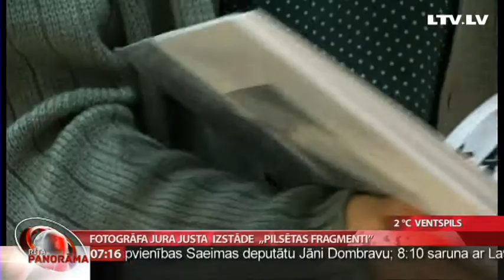Fotogrāfa Jura Justa iztāde „Pilsētas fragmenti”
"Ikdiena ir daudz aizraujošāka, nekā var iedomāties. Visinteresantākās lietas notiek tepat aiz stūra, tikai jābūt tām gatavam" – ir pārliecināts Juris Justs, dodoties ar fotoaparātu Rīgas ielās.
      Par Jura Justa izstādi „Pilsētas fragmenti” Latvijas Nacionālajā bibliotēkā stāsta Ilze Strenga.